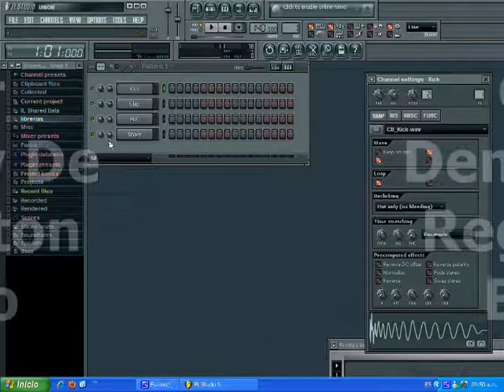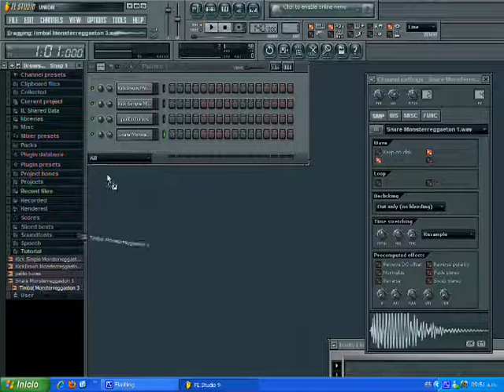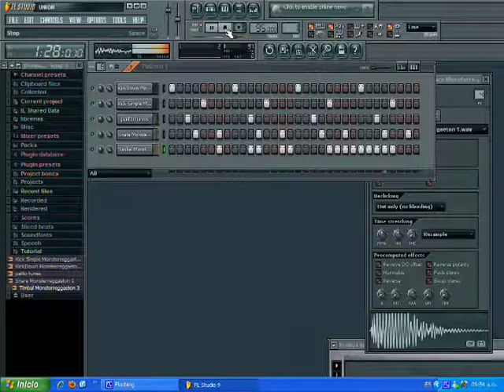Como Crear Un Dembow De Reggaeton Con Fruty Loop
Hola Les Enseñare Como Crear Un Dembow De Reggaeton Con Fruty Loop
Aqui Estan Los Sonidos Que Utilize